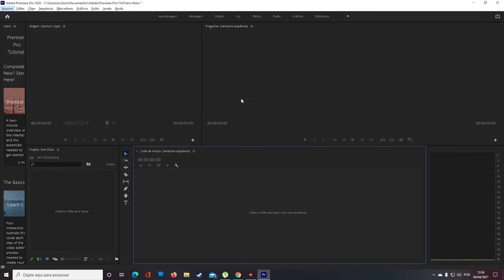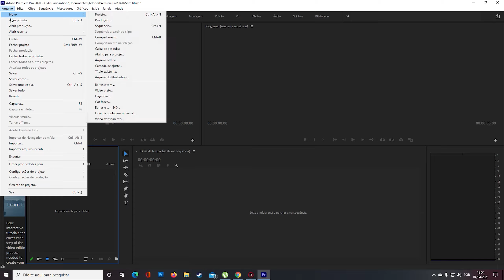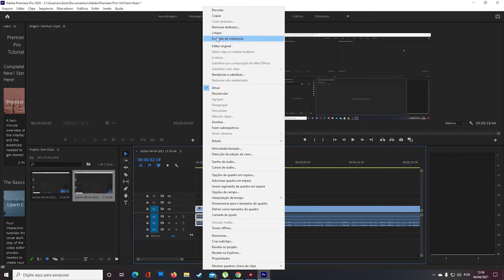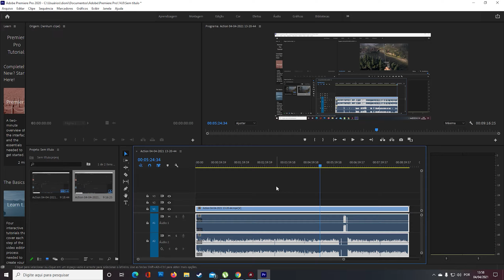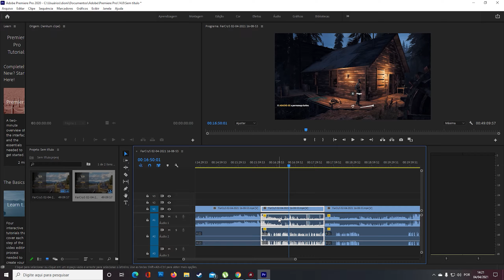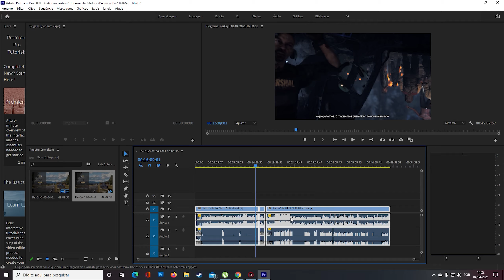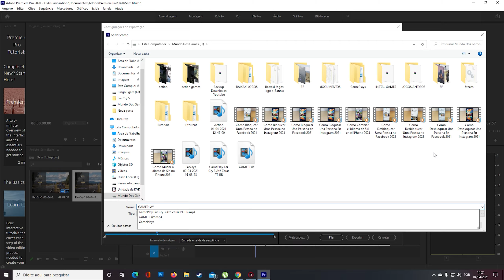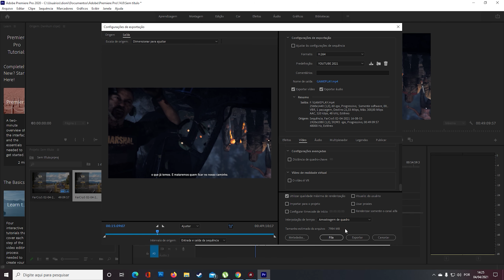PRINCIPIANTES: Como Exportar y Editar Videos en el Adobe Premiere 2023